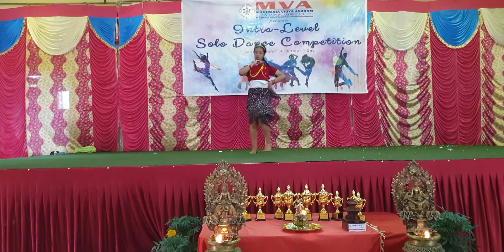Koishna Shrestha | Children's Day | Dance Competition | MVA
Performer :  Koishna Shrestha
Grade: 8
School: Mahendra Vidya Ashram